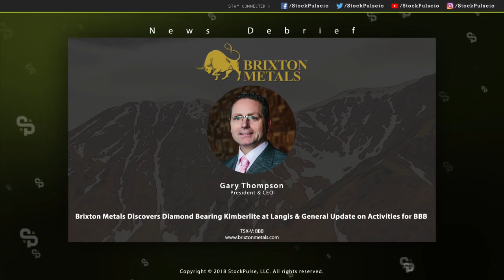Brixton Metals Discovers Diamond Bearing Kimberlite at Langis & General Update on Activities for BBB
Brixton Metals Corporation (TSX-V: BBB) is pleased to announce the discovery of a kimberlitic body at its Langis project. The Company sent a total of 53.6 kg collected from the three holes that intersected the kimberlitic rock to SRC Geoanalytical Laboratories Diamond Services (GLDS) in Saskatoon for micro diamonds recovery tests. Micro diamonds recovery tests returned one diamond from the kimberlite intersected in drill hole LM-18-37.